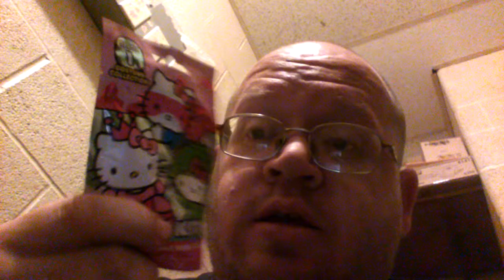It's A Good Friday Morning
JOIN MY 2 YOUTUBE CHANNEL'S

Thanks